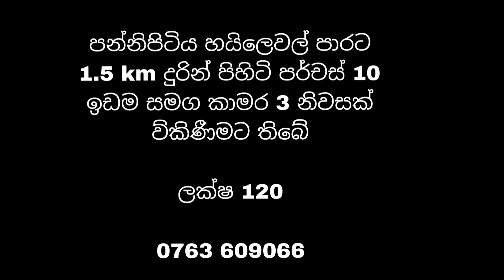House For Sale In Pannipitiya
පන්නිපිටිය හයිලෙවල් පාරට 1.5 km  දුරින් පිහිටි පර්චස් 10 ඉඩම සමග කාමර 3 නිවසක් ඉක්මනින් ව්කිණීමට තිබේ

ලක්ෂ 120
පර්චස් 10
කාමර 3
සාලය
මුලුතැන්ගෙය
නාන කාමරය
සේවක නාන කාමරය
සම්පූර්ණයෙන්ම සිව්ලිම සව්කර ඇත
අමතර මුලුතැන්ගෙය
වාහන නැවතීමට ඉඩකඩ සහිතය

අඩ් 10 මාර්ගය

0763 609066